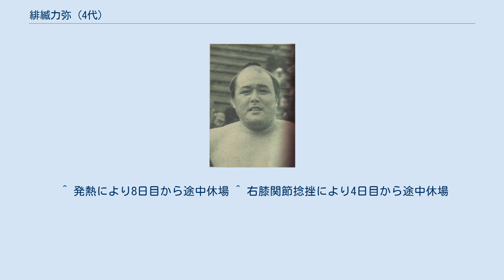緋縅力弥 (4代)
緋縅 力弥（ひおどし りきや、本名：鎌田 全吉（かまた ぜんきち）、1922年8月22日-1970年1月2日）は、秋田県南秋田郡昭和町（現役当時、現・同県潟上市）出身で、1950年代に活躍した大相撲力士である。
得意手は左四つ、寄り、吊り。
自己最高位は、東前頭10枚目（1954年1月場所）。
 18歳の時に上京して錦嶋部屋へ入門し、1941年1月場所で初土俵を踏んだ。
 当初の四股名は、若大蛇（わかおろち）。
間も無く、緋縅（ひおどし）と改名した（下の名は初めは新太郎、のち、力弥）。
 序ノ口に付いてから、1度も負け越す事無く、1946年11月場所で十両昇進を果たした。
 その後、1950年1月場所にて新入幕。
 左四つの体勢からの吊り、寄りを得意とした。
だが、出足が鈍くゆったりとした相撲ぶりであったためか、上位進出は叶わなかった。
 現役晩年は幕下まで番付を落とし、1958年11月場所後、36歳で引退。
 引退後は、年寄・9代立川を襲名した。
のち、錦嶋部屋から独立して立川部屋を興したが、関取は育てられずに数年で部屋を閉鎖した。
 以降も後進の育成に当たっていたが、1970年1月場所前に心筋梗塞で急逝した。
47歳没。
 ^ 発熱により8日目から途中休場 ^ 右膝関節捻挫により4日目から途中休場